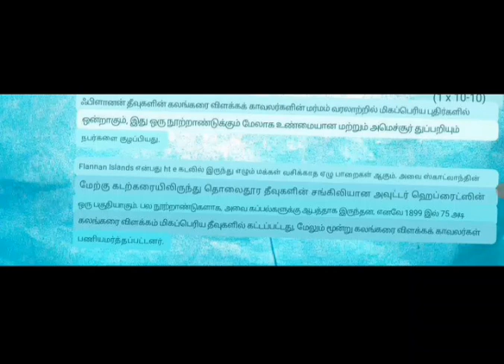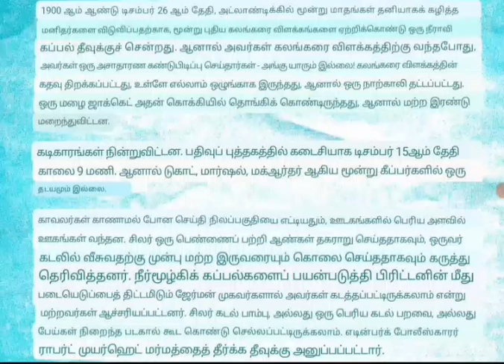THE MYSTERY OF THE FLANNON ISLANDS TAMIL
THE MYSTERY OF THE FLANNON ISLANDS
ENGLISH READING PASSAGE COMPREHENSION
TAMIL
GRADE 8